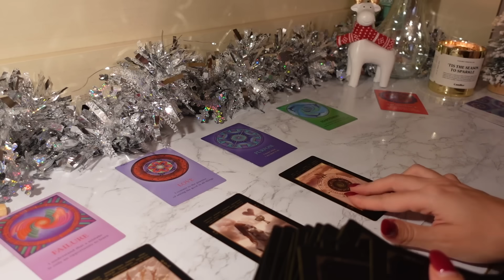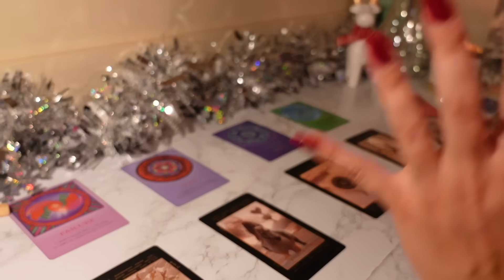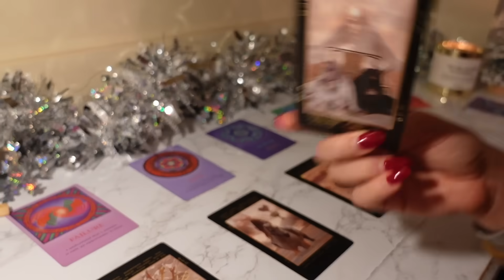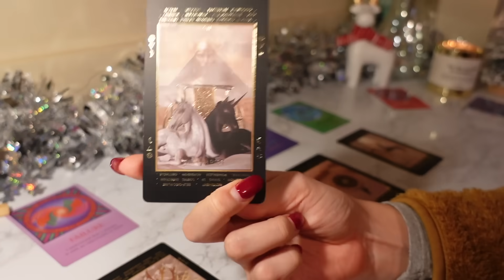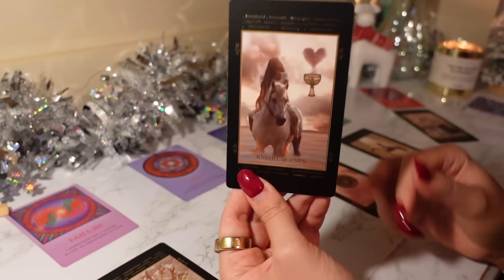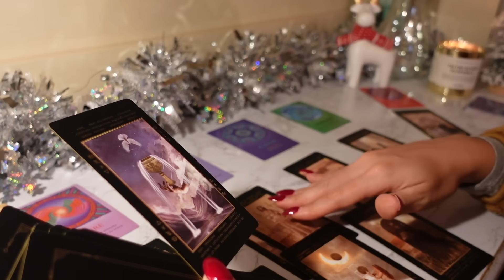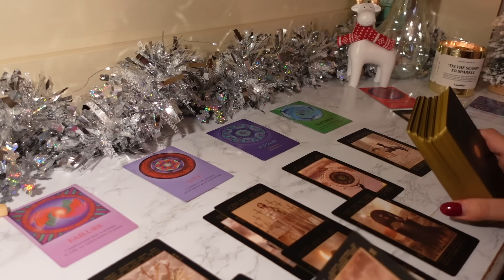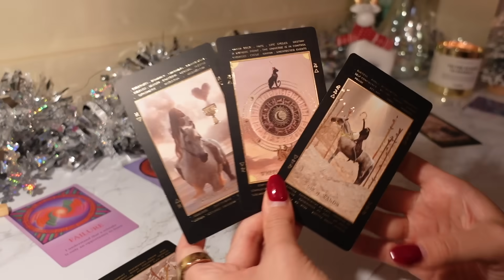CANCER: Your Luck Is About Make A COMPLETE 180!! This Is Your Winning Season 🏆🔥